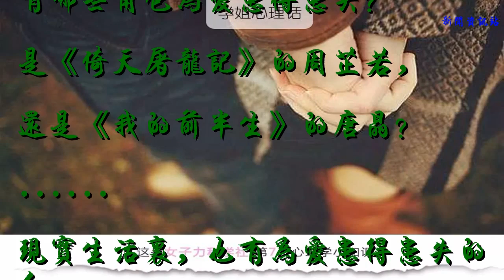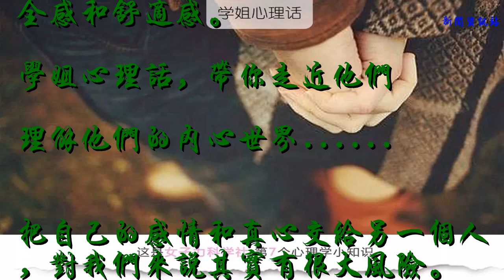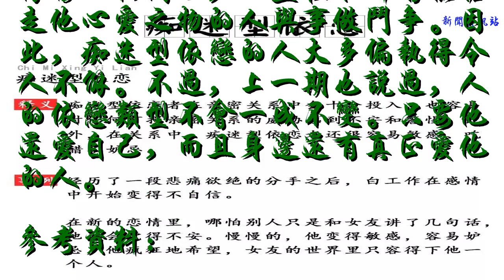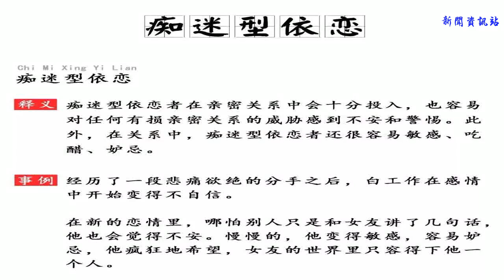癡迷型戀人：我最擔心的，是你愛的沒我多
在你的記憶中，
有哪些角色為愛患得患失？
是《倚天屠龍記》的周芷若，
還是《我的前半生》的唐晶？
現實生活里，也有為愛患得患失的人。
他們與關系密切的人相處時，
不能時刻體驗到關系帶給自己的安全感和舒適感。
學姐心理話，帶你走近他們
理解他們的內心世界.

把自己的感情和真心交給另一個人，對我們來說其實有很大風險。
在親密關系中，我們相信對方不會傷害我們，因此能放心地交付感情。但是，癡迷型依戀的人將一顆真心托付給對方之后，卻很難感到心安。
對這類人來說，他人的愛是抓不住的、能夠隨時消失的東西，而他活得像一個斗士，一直在和所有能搶走他心愛之物的人與事做斗爭。因此，癡迷型依戀的人大多偏執得令人不解。不過，上一期也說過，人的依戀類型不會一成不變。只要他還愛自己，而且身邊還有真正愛他的人。
參考資料：
回報假設｜憂慮被棄｜